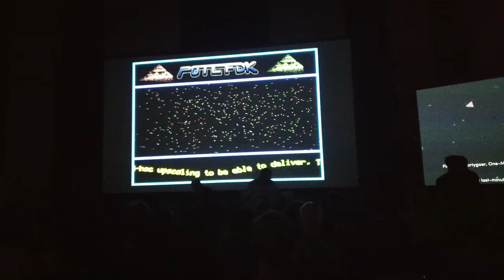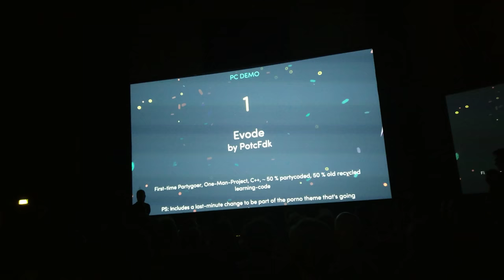PotcFdk - Evode (Live @ Evoke2018)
"Evode" by PotcFdk (2018)
-  platform: PC (Windows)
-  released at Evoke 2018